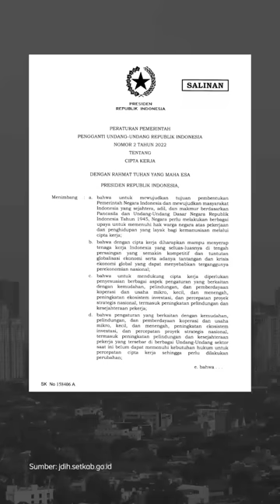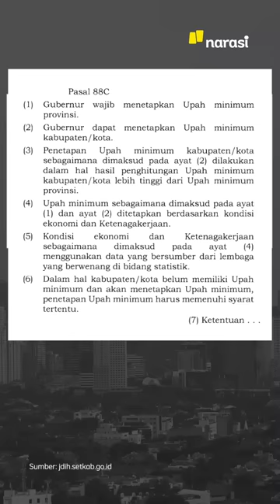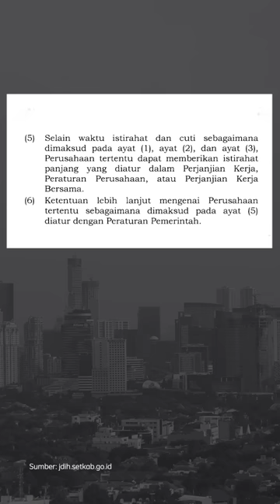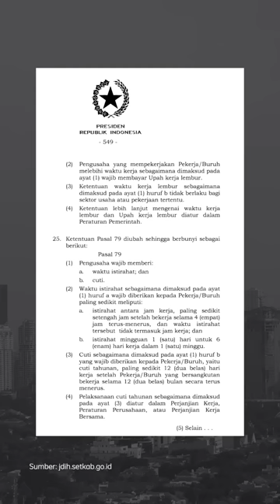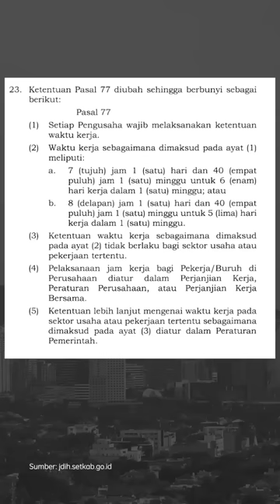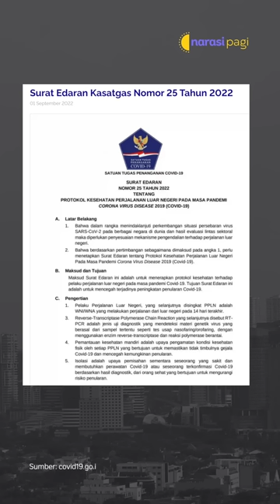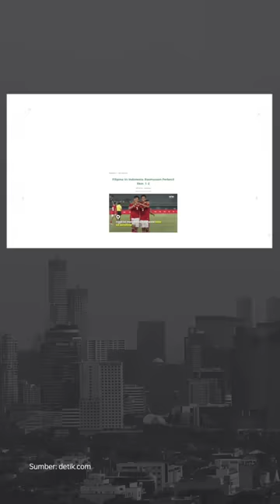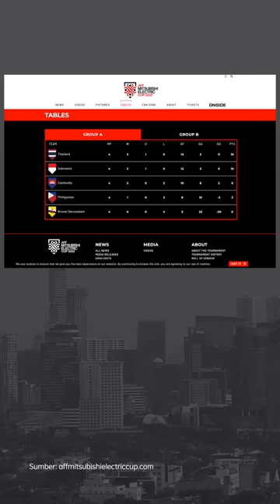POLEMIK PERPPU CIPTA KERJA, DARI SOAL PESANGON HINGGA JAM KERJA | Narasi Pagi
Perppu No. 2 tahun 2022 yang baru diluncurkan Presiden Jokowi bikin polemik baru. Perppu yang dimaksudkan untuk membatalkan keputusan MK soal UU Cipta Kerja ini disorot sejumlah pihak, terutama pada bagian tenaga kerja. Selain itu, Perppu ini dinilai mencederai demokrasi, bahkan disebut sebagai langkah culas pemerintah dalam menerjemahkan perintah MK.

Dari dalam negeri lainnya, sidang pembunuhan Brigadir Yosua berlanjut dengan agenda pemeriksaan saksi ahli. Lalu ada kabar dari bencana banjir di Jawa Tengah. Dari luar negeri, sejumlah negara berlakukan kebijakan negatif COVID-19 bagi turis asal China. Dari dunia olahraga, timnas Indonesia berhasil lolos ke semifinal Piala AFF 2022.

(Narasi)